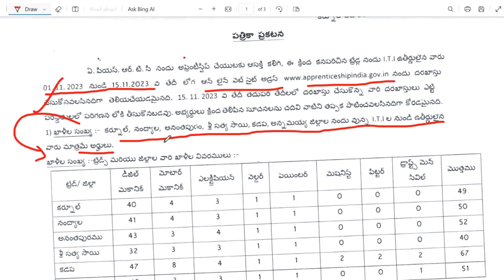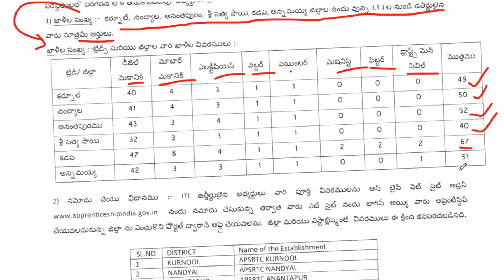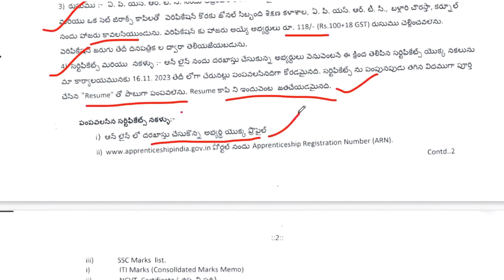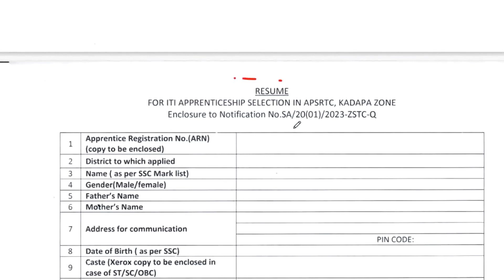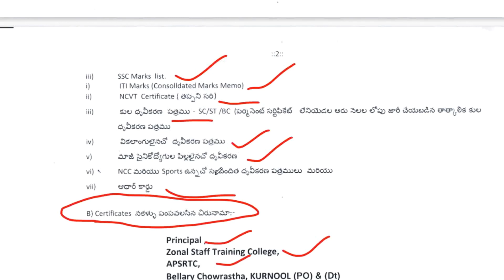APSRTC Recruitment|Apprentice training|online application process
Apprentice training